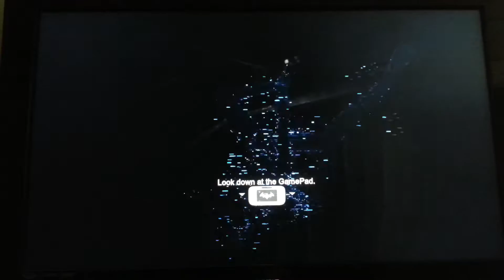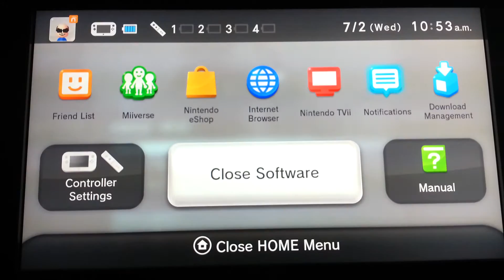Batman arkam Origins part 12 copperhead boss fight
I won't be doing youtube after part 13 because I have work to do. :(  but I will continue later on.